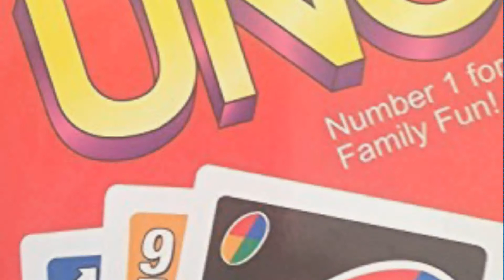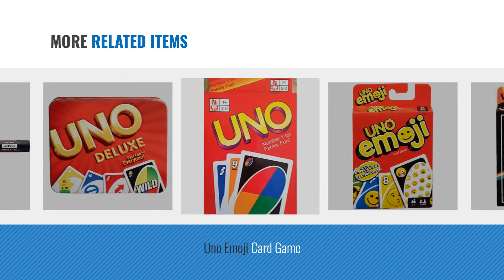Top 10 Uni Toys & Games [2018]: Original UNO Cards Game 108 cards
Black Friday / Cyber Monday Uno Cards Game 108 Cards by UNO

Black Friday / Cyber Monday Uno Card Game by Mattel

Black Friday / Cyber Monday Oonies Starter Pack by Oonies

Black Friday / Cyber Monday FitSand (TM) Travel Zipper Carry EVA Hard Case for UNO Card Game - Black Box, Blacker Box, by FitSand

Black Friday / Cyber Monday UNO H2O Waterproof Clear Game Playing Card by Unbranded

Black Friday / Cyber Monday UNO Card Game - Retro Edition by Mattel

Black Friday / Cyber Monday Mattel Uno Emoji, Multi Color by Mattel